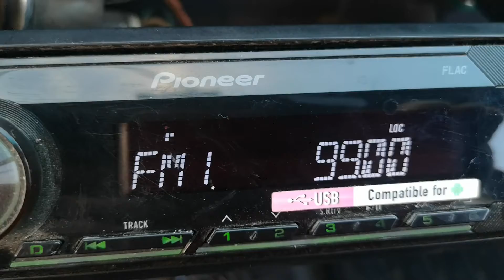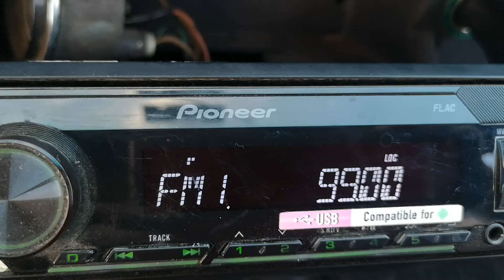99.00 HIT FM Пирот Црни връх 161 км на Осман паша юг